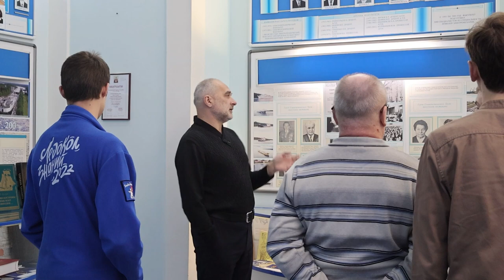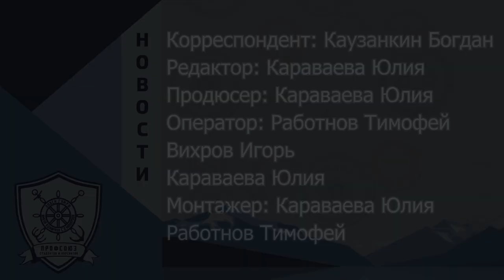Репортаж от профсоюза студентов и курсантов